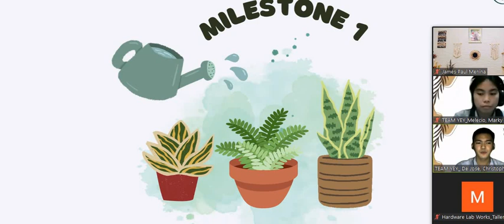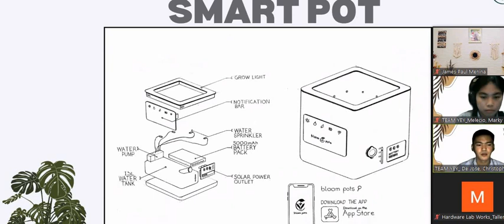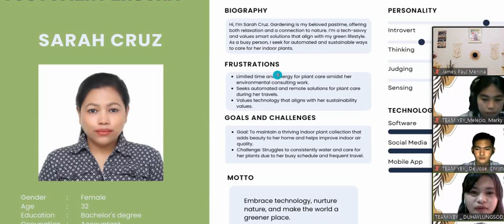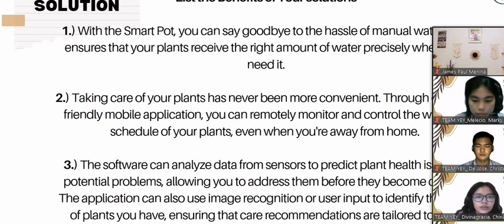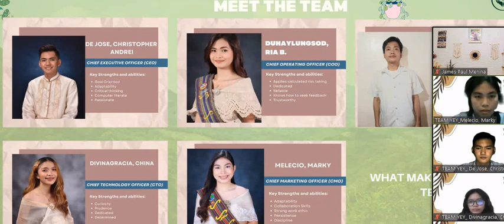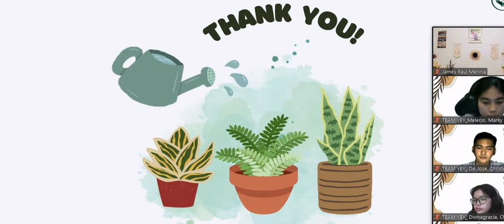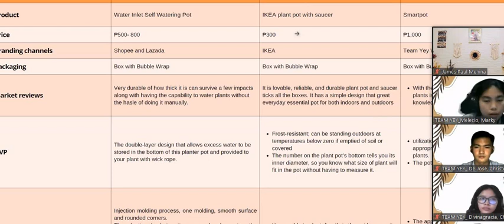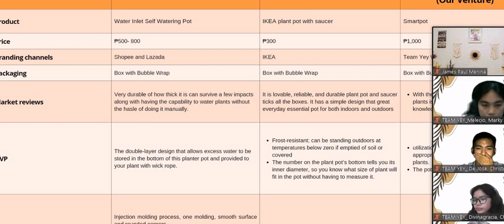ENT 001 Smart Pot - PV Milestone 1 Presentation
1. Smart Pot PV Milestone 1 Presentation
2.1  What is your solution based on your identified problem worth solving?

- The solution is to develop a self-watering plant system called a "smart pot" that can be managed by a smartphone app. With the use of this technology, plant maintenance might be automated, ensuring that the proper amount of water is provided even while the owners are away or otherwise busy.

2.2 Discussion of the innovative idea/project addressing

(a) potential impact - The impact of a smart pot with an auto-watering system is useful. It may serve efficiency and peace of mind to individuals who are too busy to consistently water their plants. Strengthen plant health by ensuring plants receive the proper quantity of water, and care even when people are not present. Reduce plants waste by preventing too much and limited watering. Inspire more people to embrace plants, which has significant environmental benefits. Create economic activity by selling products

(b) novelty and innovation - The concept of a self-watering smart pot isn't entirely new. However, the proposed solution is novel in such, It utilizes a smartphone app to control the system of watering, making it more simple to use and useful than standard self-watering pots. It is intended to be accessible for a reasonable price to a selection of individuals. It is supported by this research and development to assure its effectiveness and reliability.

(c) feasibility - Given the accessibility of technologies such as soil moisture sensors, automate water systems, and developing mobile apps, it is technically feasible to develop a smart pot with a self-watering system and an app with a simple to use interface. Handy design, cost-effectiveness, and marketing strategies would be important to the success of the project.

(d) sustainability - The concept of a self-watering smart pot is sustainable in such ways, It decreases water loss by making sure plants receive the proper quantity of water. It motivates people to embrace plants, which has numerous environmental benefits. It is constructed from eco-friendly materials and is energy-efficient.